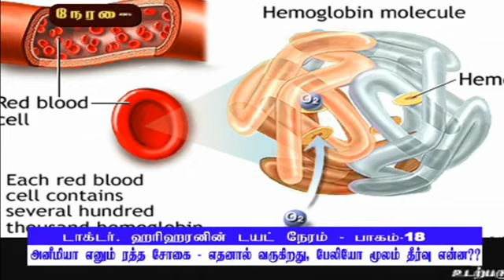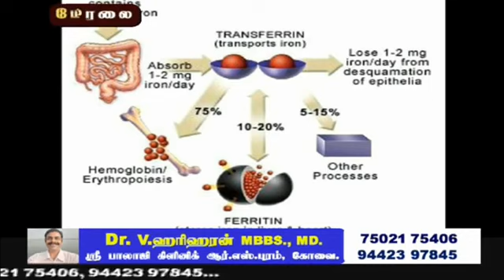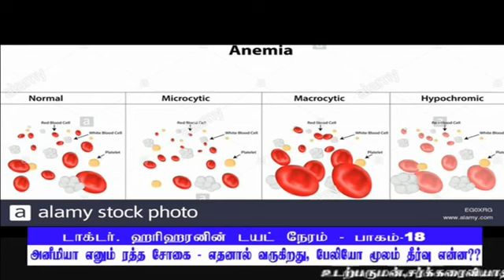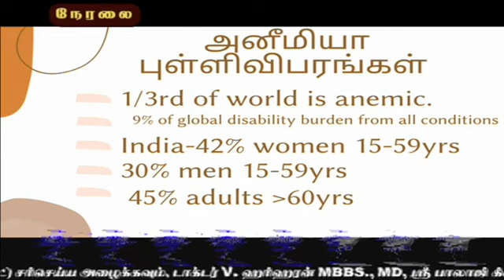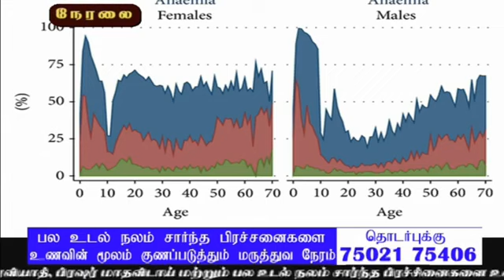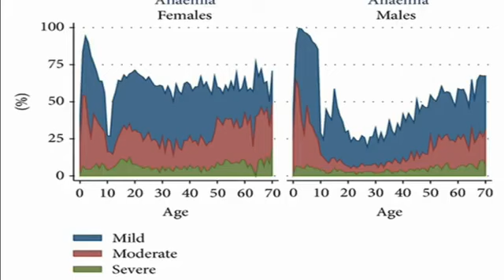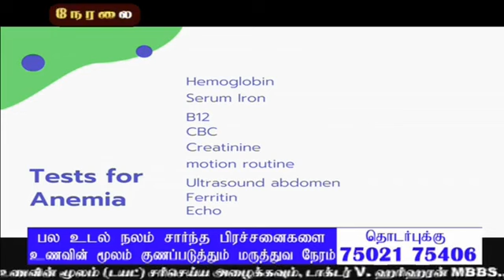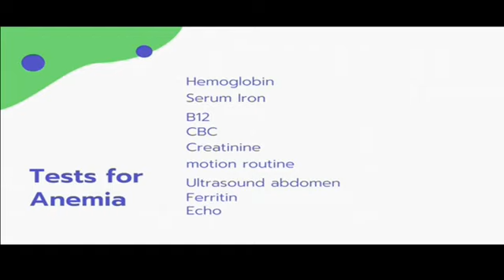அனீமியா எனும் ரத்த சோகை-எதனால் வருகிறது, பேலியோ மூலம் தீர்வு என்ன? Manage anemia by paleo diet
டாக்டர் ஹரிஹரனின் டயட் நேரம் நிகழ்ச்சி Episode 18-டயட் மருத்துவர் டாக்டர் ஹரிஹரன், MBBS, MD., அனீமியா எனும் ரத்த சோகை வரக்காரன்கள் என்ன, பேலியோ டயட் மூலம் அதை  எப்படி சரிசெய்வது என விளக்குகிறார்.

Dr. V. Hariharan, MBBS, MD., explains about various types, causes of anemia and how to manage this using paleo diet